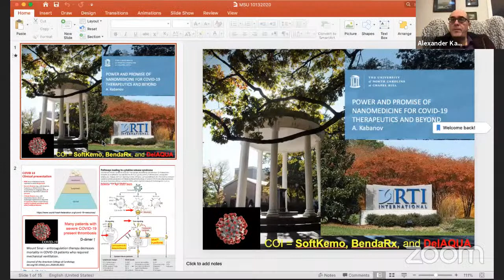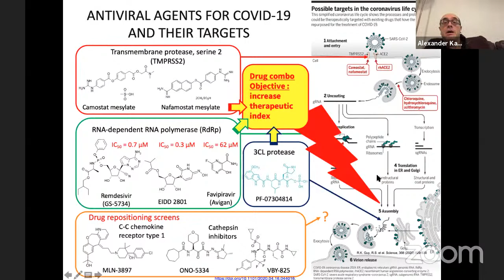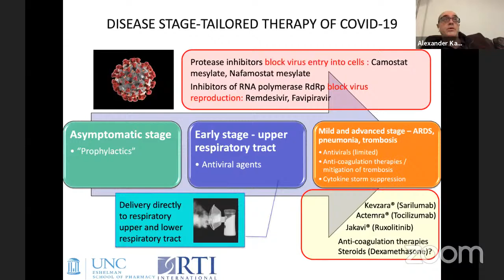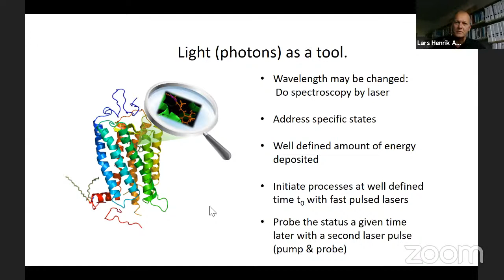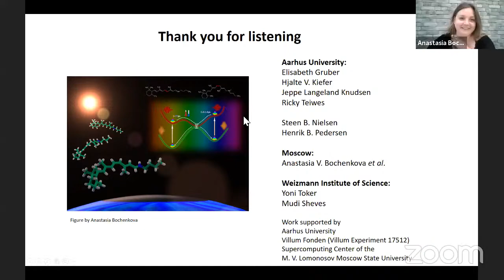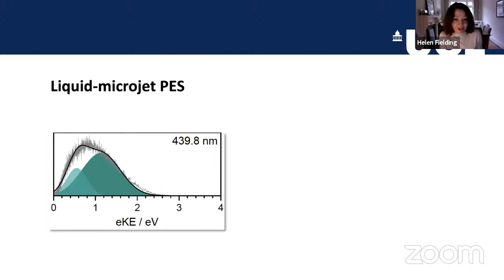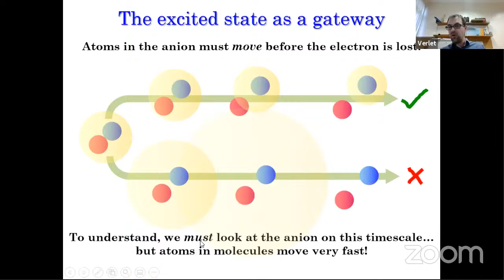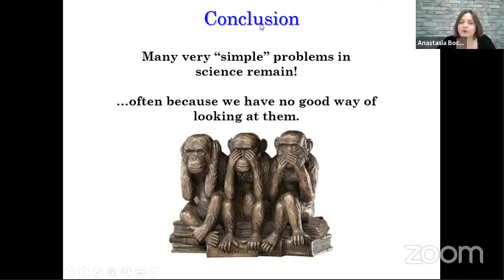Modern trends in chemistry: theory meets experiment.